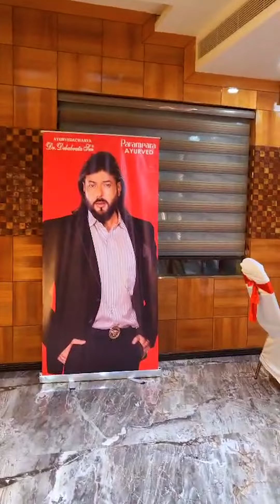My Clinic || Dr Debabrata Sen || Parampara Ayurved & Baidya Pariwar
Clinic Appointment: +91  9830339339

✅All Over World Door Step Delivery
✅For Expert Advice - 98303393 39